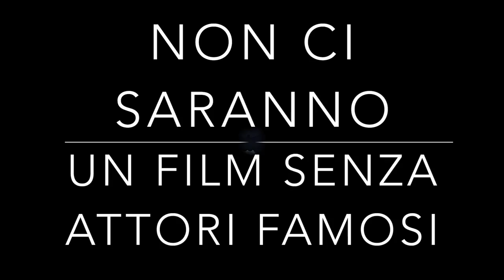La valanga marrone... il film!!! gopro in val di fassa!!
La vacanza a Vigo di fassa della ormai nota .. valanga marrone!!! Da siena con furore!!